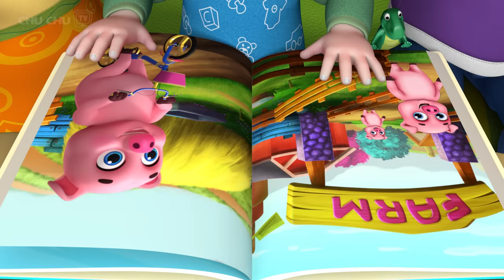*New* Twinkle Twinkle Little Star 3 Song + More Nursery Rhymes & Kids Songs | ChuChu TV